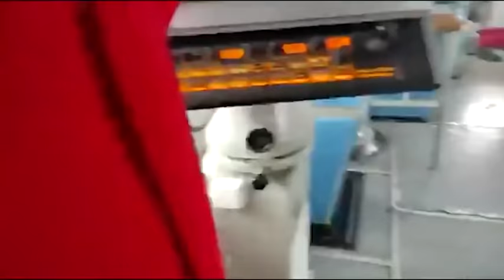Üç denizciye mezar olan gemi böyle kırılmış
Karadeniz'de kırılarak batan Palau bandıralı "Arvin" isimli kuru yük gemisinin o anlarına ait görüntüler ortaya çıktı.

Twitter'de Deniz İşçileri adlı hesabın yayınladığı görüntülerde, 46 yaşındaki geminin kırıldığı net olarak gözüküyor.

Geminin batması sonucu altı mürettebat kurtarılırken, üç mürettebatın ise cansız bedenlerine ulaşılmıştı. Geri kalan 3 mürettebata ise hala ulaşılamadı.